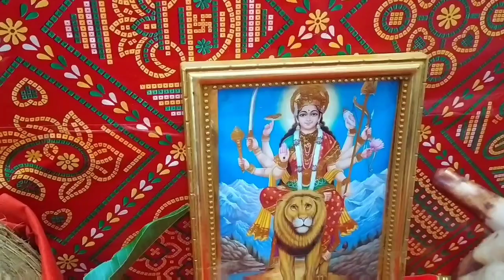नवरात्रि पूजा की विधि / नवरात्रि पूजा कैसे करे / Navratri Puja Vidhi 2022